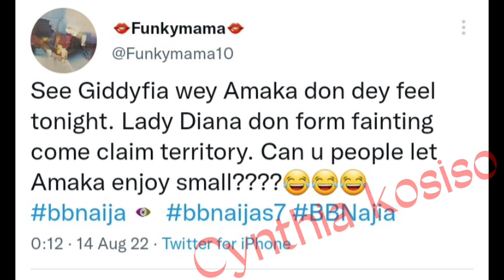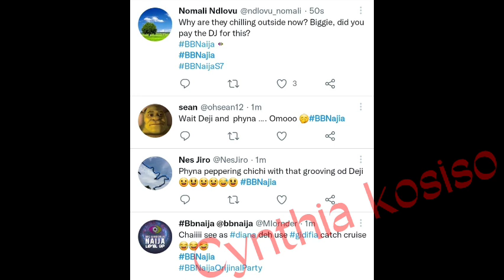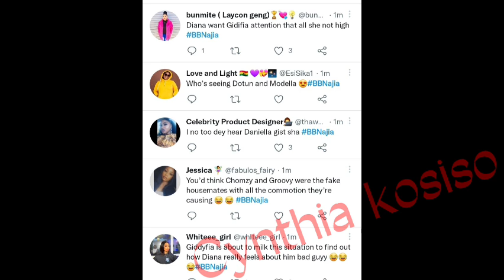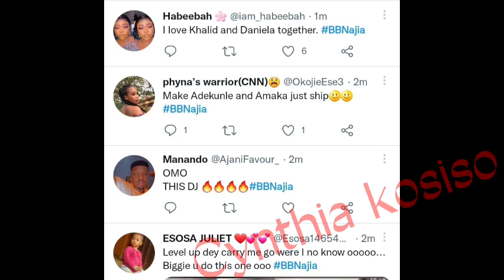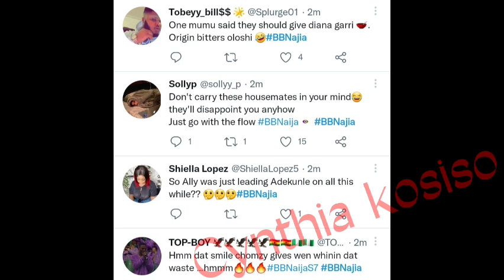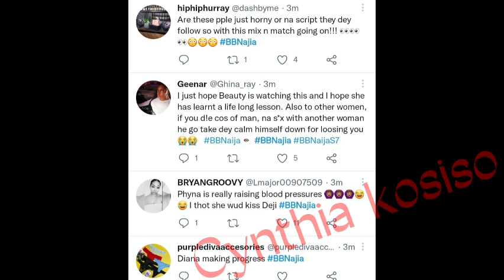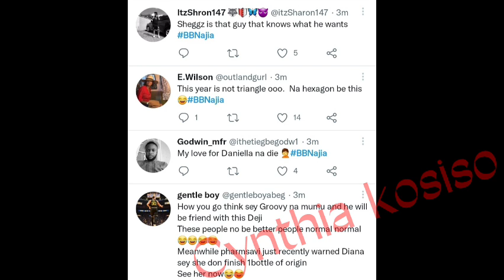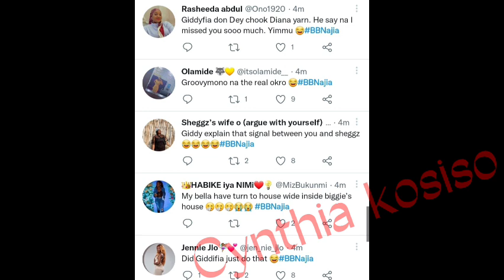Phyna still loves Eloswag / Diana wants Giddifaya / Groovy loves Chomzy / Chichi and Phyna F!gHtS